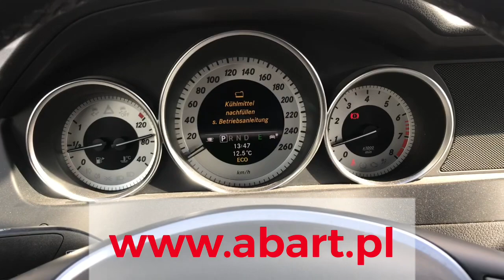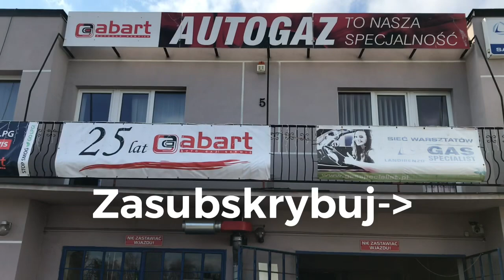Ponadczasowy klasyk Mercedes C250 CGI W204 oszczędny po montażu instalacji gazowej w Abart Wrocław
Mercedes C250 CGI w204 z 2013 roku z bezpośrednim wtryskiem benzyny jeździ o połowę taniej dzięki montażowi instalacji gazowej Prins Vsi Di-2. Wieloletni klient firmy Abart przerobił na gaz w naszej firmie we Wrocławiu swojego Mercedesa C 250 w204 i może teraz bezstresowo tankować do pełna za mniej niż 100 zł.

Marka i model: Mercedes-Benz C250 CGI W204
Rok produkcji: 2013
Pojemność i moc silnika:  1796 ccm, 150 kW-204 KM
Przebieg w dniu montażu instalacji gazowej: 151 230 km
Instalacja gazowa: Prins Vsi-Di2
Zbiornik LPG: Toroidalny 56 litrów
Zasięg na gazie: 500 km
Zwrot z inwestycji: po 30 000 km
Wycena instalacji gazowej: